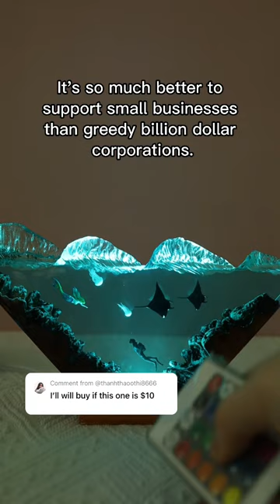Do you think $10 is reasonable? 🥹